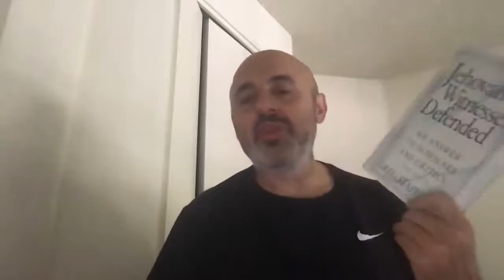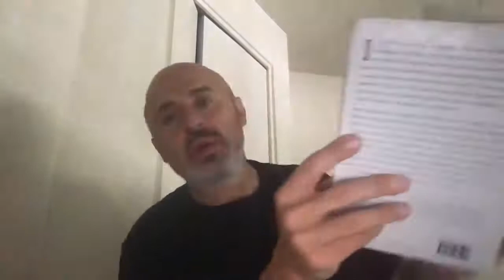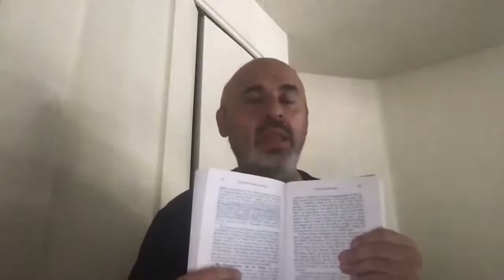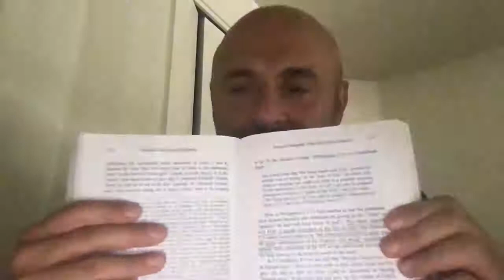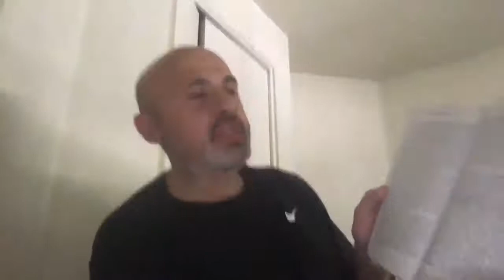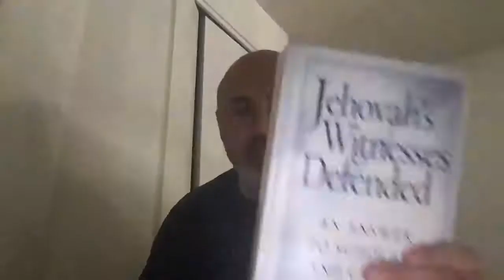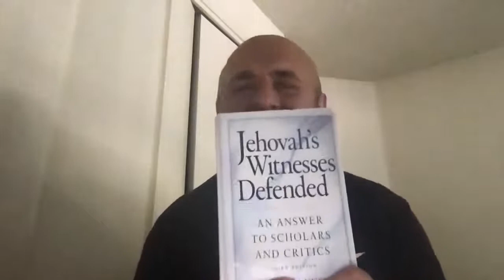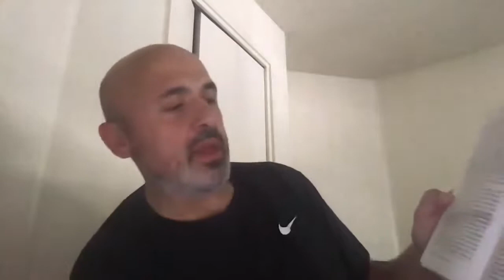The Bible and Arian Cultists in Conflict Pt. 4 Hebrews 11: 3 (Sam Shamoun)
This is a repost of Sam Shamoun’s Broadcast from July 18, 2020 on the “Shamounian” YouTube Channel.